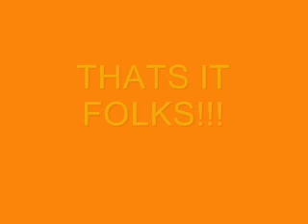Subscribe to these guys version 2.0